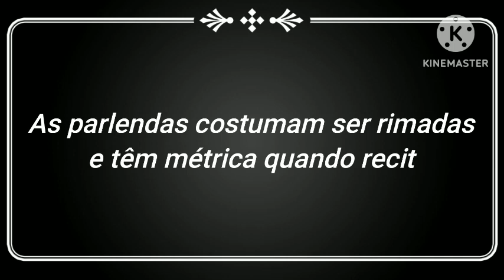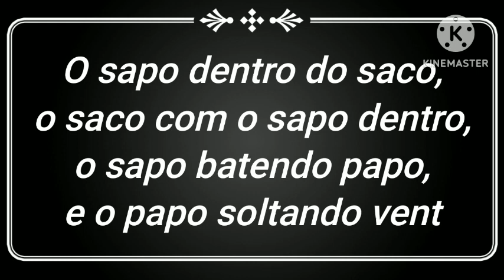Videoaula Canto Coral - Brincando Com As Parlendas (FC SANTOS)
Nossa educadora Edi Velani nos apresenta ao mundos das parlendas do nosso folclore .
O vídeo apresenta um desafio de recitar uma parlenda com o acompanhamento de percussão corporal. Será que você consegue?!